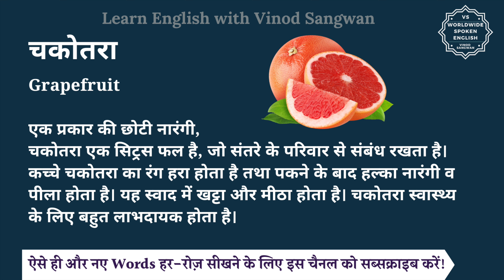चकोतरा को इंग्लिश में क्या कहते हैं | chkotra ko English mein kya kahate hai | chkotra ki spelling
इस वीडियो में आप चकोतरा का हिंदी में मतलब समझेंगे और साथ में चकोतरा का pronunciation भी सीखेंगें यानि की आप चकोतरा के अर्थ के साथ साथ ये भी सीखेंगें की चकोतरा को कैसे बोले या चकोतरा को बोलने का सही तरीका क्या है |

तो बस एक मिनट में सीखिए चकोतरा को|
Let’s learn Hindi Meaning of chkotra  in detail.

चकोतरा का अंग्रेजी में अर्थ होता है
Grapefruit

एक प्रकार की छोटी नारंगी,
चकोतरा एक सिट्रस फल है, जो संतरे के परिवार से संबंध रखता है।
कच्चे चकोतरा का रंग हरा होता है तथा पकने के बाद हल्का नारंगी व पीला होता है। यह स्वाद में खट्टा और मीठा होता है। चकोतरा स्वास्थ्य के लिए बहुत लाभदायक होता है।